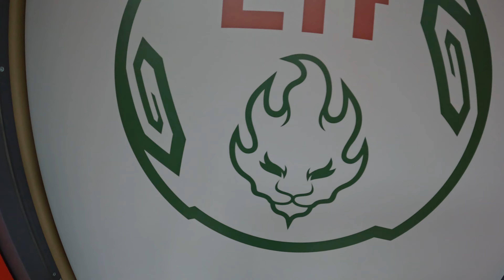Lego Ninjago Hotel, Legoland Deutschland, Freizeitparkhotel, Lego, Legoland Feriendorf, Freizeitpark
Dieses Jahr (2022) eröffnete das Lego Ninjago Hotel. Lego hat sich hier mit dem Theming wieder selbst übertroffen.